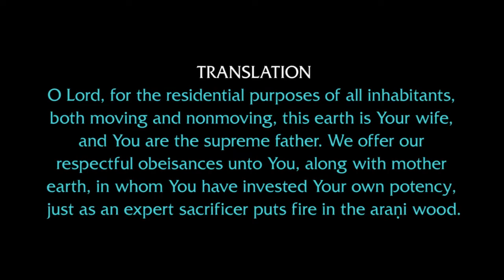23-Jan-2019 | S.B. 3.13.42 | By His Holiness Stoka Krishna Swami | Hare Krishna Movement Chennai